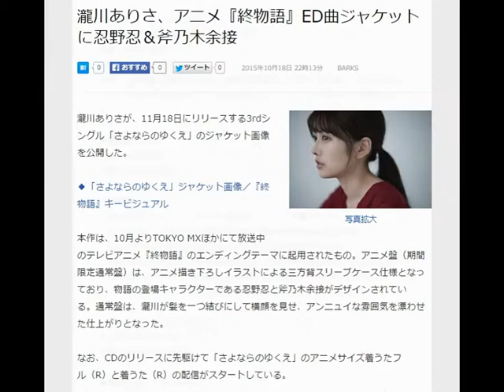瀧川ありさ、アニメ『終物語』ED曲ジャケットに忍野忍＆斧乃木余接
2015年10月18日 22時13分 BARKS
写真拡大
瀧川ありさが、11月18日にリリースする3rdシングル「さよならのゆくえ」のジャケット画像を公開した。

◆「さよならのゆくえ」ジャケット画像／『終物語』キービジュアル

本作は、10月よりTOKYO MXほかにて放送中のテレビアニメ『終物語』のエンディングテーマに起用されたもの。アニメ盤（期間限定通常盤）は、アニメ描き下ろしイラストによる三方背スリーブケース仕様となっており、物語の登場キャラクターである忍野忍と斧乃木余接がデザインされている。通常盤は、瀧川が髪を一つ結びにして横顔を見せ、アンニュイな雰囲気を漂わせた仕上がりとなった。

なお、CDのリリースに先駆けて「さよならのゆくえ」のアニメサイズ着うたフル（R）と着うた（R）の配信がスタートしている。

3rd Single「さよならのゆくえ」
■アニメ盤（期間限定通常盤）／CD+DVD
品番：SECL-1812～1813
特典：「終物語」描き下ろしアニメ絵柄三方背スリーブケース仕様／「さよならのゆくえ」TVサイズVer.収録／「さよならのゆくえ」ミュージックビデオを収録したDVD付

■通常盤／CD
品番：SECL-1811

[配信情報]
「さよならのゆくえ」アニメサイズ着うたフル（R）＆着うた（R）

‹瀧川ありさ 初ワンマンライブ›
2015年11月23日（月・祝）
東京・TSUTAYA O-nest

◆瀧川ありさ オフィシャルサイト

引用元
livedoorニュース